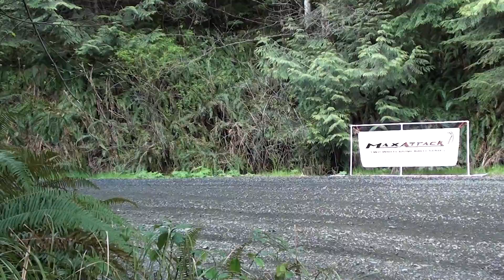Higgins SS1 GH